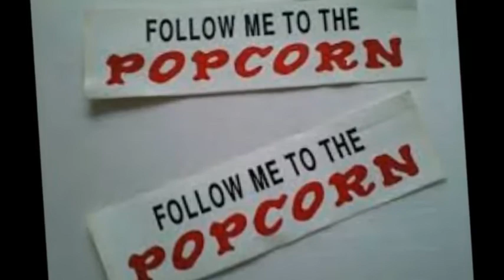BOB NEWKIRK / RITHM OR BLUES / CLINTON / RARE KILLER POPCORN FOREVER